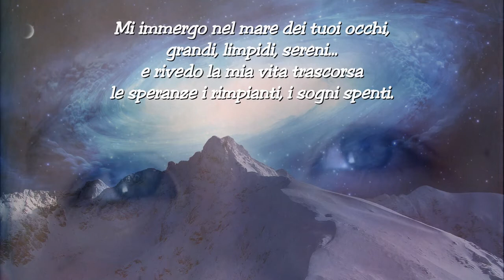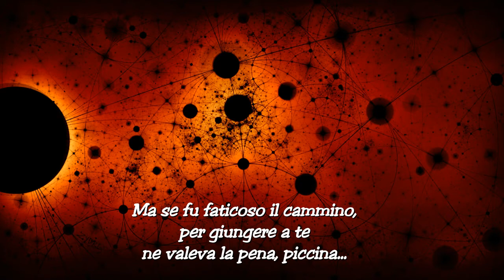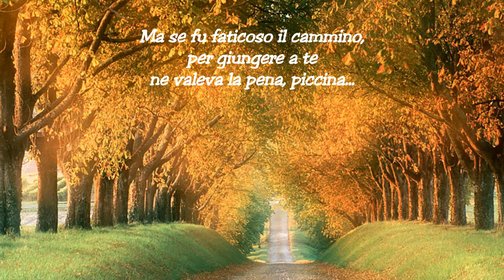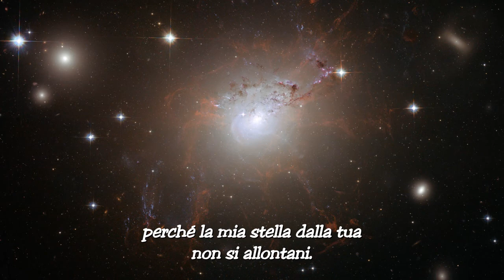Louis Son_Guardandoti (testo di Rita Ugolini)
Una delicata poesia di nonna Rita.
Grazie a Rita Ugolini per il testo.
[Dall'album "Lavori in corso 2014"]